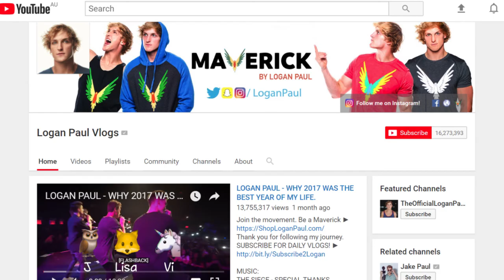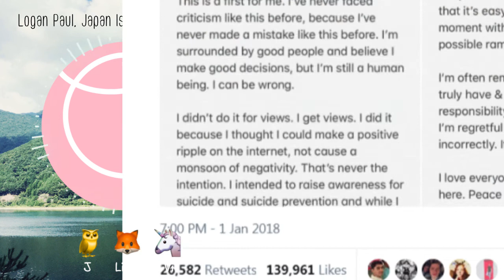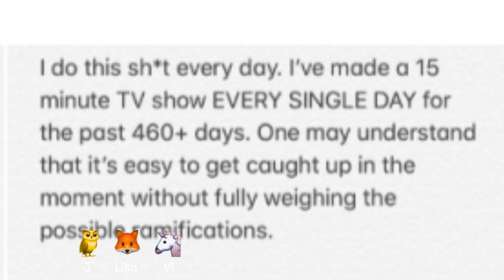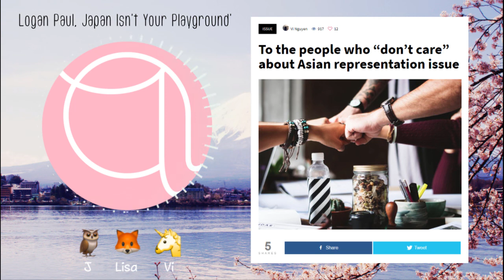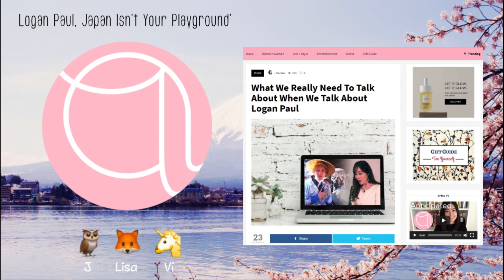[JttW #5] Logan Paul, Japan Is Not Your Playground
Vi, J, & special guest Lisa reflect on the Logan Paul incident and the cultural significance of Aokigahara forest.

Vi is a recent college graduate majored in Asian American studies. Her passions are beauty, politics and social media with the hopes of empowering other minorities in the US. She enjoys traveling, doing her skin care routine, and writing about various topics from beauty to social issues.

J is a 2nd-generation Filipina living in the U.S. and a regular voice on “Journey to the West,” a podcast by and for Asians in diaspora. Her interests include reflecting on social issues and exploring complex identities.

Lisa is an Architectural Design graduate from Melbourne, Australia. Currently living in Japan, she is a freelance writer who is often found chasing art exhibitions, surreal landscapes, and innovative design.